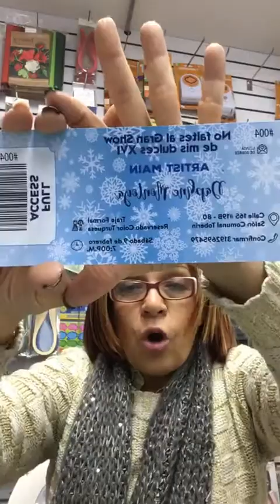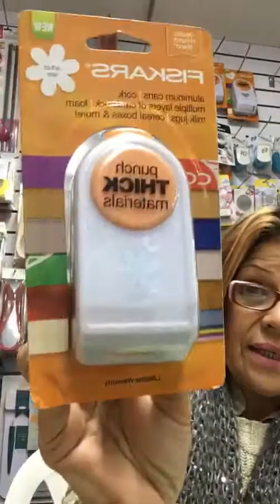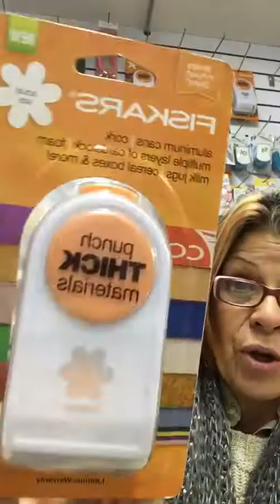Hablando con mi gente ..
De troqueles y trabajo.